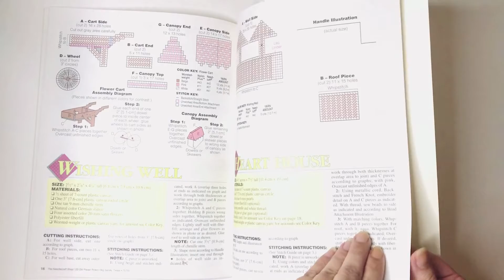Bunny Boulevard Easter Plastic Canvas Pattern Book Flip Through Video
Vintage Easter Plastic Canvas Pattern: Bunny Boulevard.  Hop into Spring and Easter with this adorable 11-piece bunny village to be made using yarn, 7-count plastic canvas, and 10-count plastic canvas.